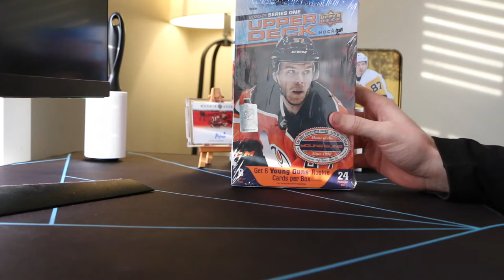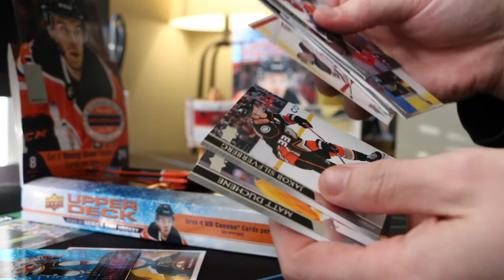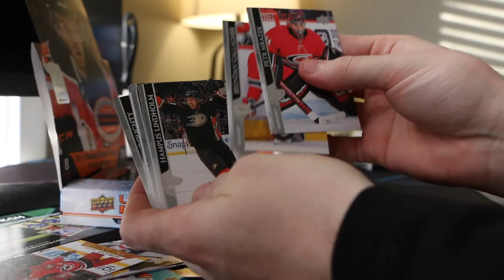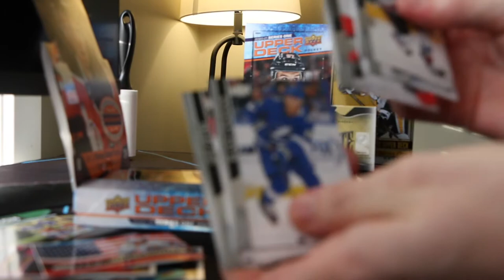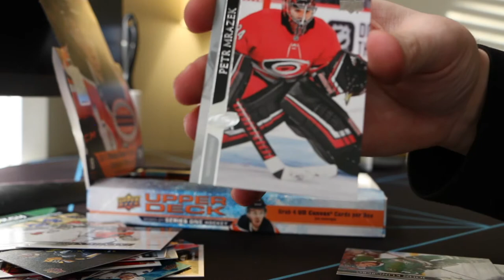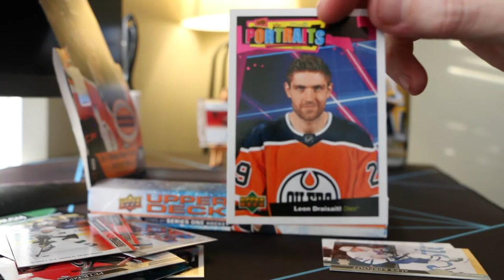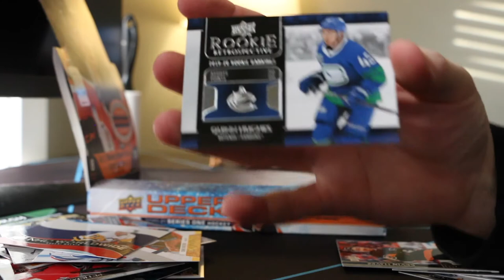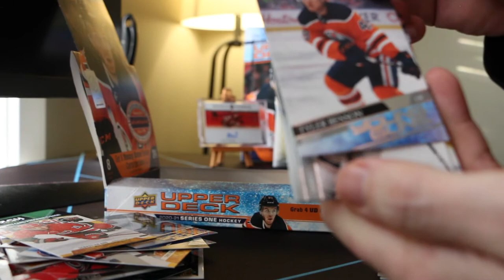Case Hit!! 2020-21 Upper Deck Series 1 Hockey Hobby Box Break!!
Follow Carey Collects on Youtube and Twitch for more content!